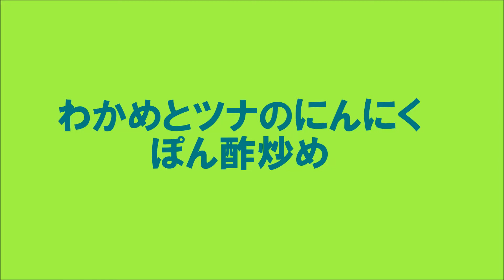1814_わかめとツナのにんにくぽん酢炒め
ツナフレーク缶で旨みをプラス♪
わかめを炒め物に！サッと手軽に作れます。